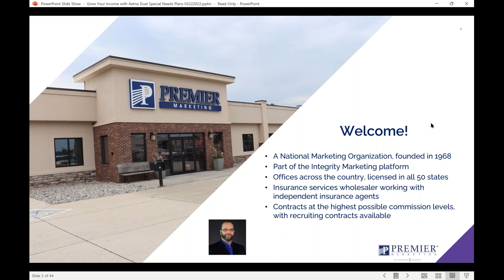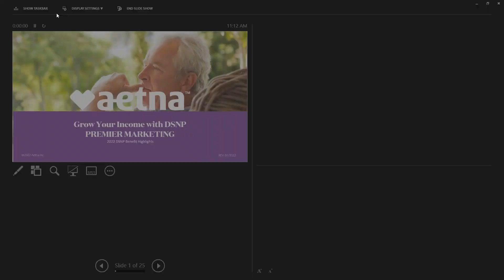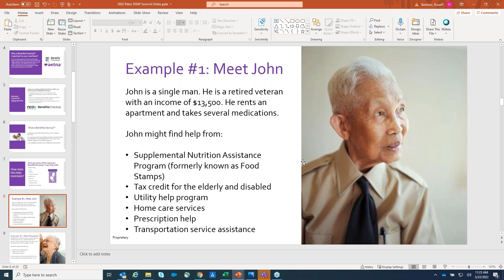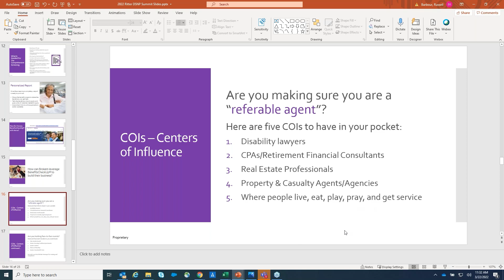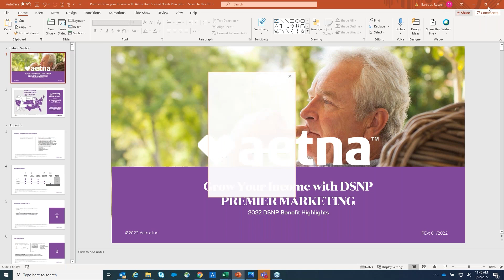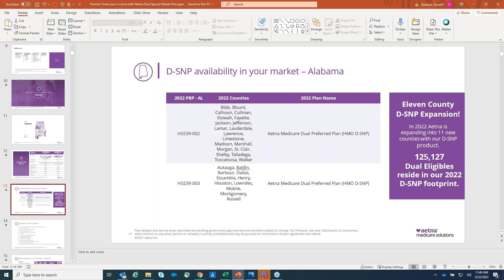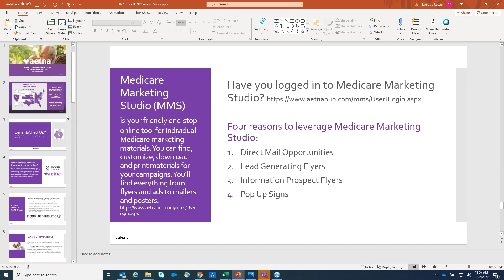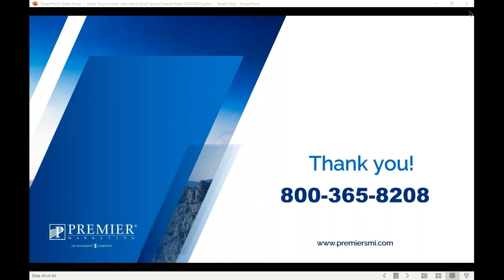Grow Your Income with Aetna Dual Special Needs Plans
Dual beneficiaries offer a unique opportunity to sell in the Medicare market all year long, because of the quarterly Special Election Period that is available.  They are also a segment of the Medicare population that can really need our help. Working with experienced resources in that market creates even greater opportunities for success! Join us to learn how partnering with Aetna, through Premier Marketing, with the support and resources available to you in YOUR market can greatly add to your success!  Join us for an overview of programs across the country, and how to effectively reach the dual beneficiaries eligible for these plans can provide a roadmap for that success. Join us to learn more!